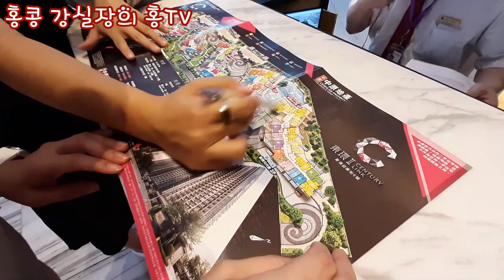홍콩 아파트 투어 | 세계 부동산 가격 1위 홍콩에서 그나마 소액으로 소형 아파트 구매하기 | Hong Kong property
세계에서 부동산 가격이 제일 비싼 홍콩에서 홍콩달러 600만불 이하 매매가로 홍콩의 통청 지역에 있는 홍콩에서 소액으로 구매할 수 있는 소형 아파트 매물에 대한 영상입니다.